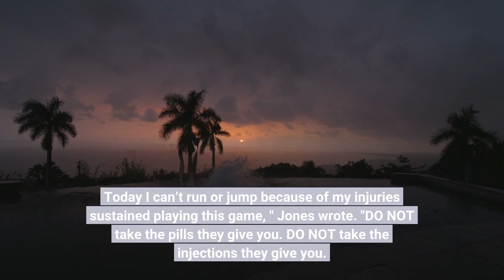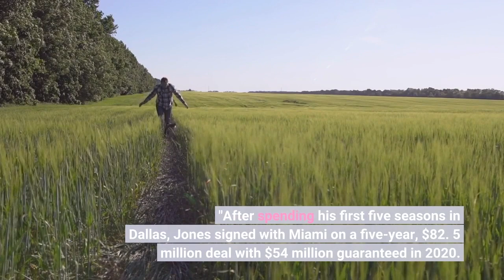Dolphins CB Byron Jones says he 'can't run or jump' warns players to seek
Miami Dolphins cornerback Byron Jones says he cannot run or jump because of injuries sustained during his seven-year NFL career. The 30-year-old Jones sent a warning to future players coming into the league on social media.“Much has changed in 8 years. Today I can’t run or jump because of my injuries sustained playing this game, " Jones wrote. "DO NOT take the pills they give you. DO NOT take the injections they give you. If you absolutely must, consult an outside doctor to learn the long-term implications. ”Jones was a first-round pick in the 2015 draft by the Dallas Cowboys and blew away spectators at the scouting combine when he broad-jumped 12'3" and had a 44. 5-inch vertical leap. Jones had surgery to repair Achilles and ankle injuries and spent the 2022 season on the physically unable to perform list. In another social media post, Jones seemed to indicate he may have played his last down."It was an honor and privilege to play in the NFL but it came at a regrettable cost I did not foresee, " Jones wrote. "In my opinion, no amount of professional success or financial gain is worth avoidable chronic pain and disabilities. Godspeed to the draft class of 2023. "After spending his first five seasons in Dallas, Jones signed with Miami on a five-year, $82. 5 million deal with $54 million guaranteed in 2020. He is on the books for $13. 5 million for 2023, though none of that money is guaranteed.